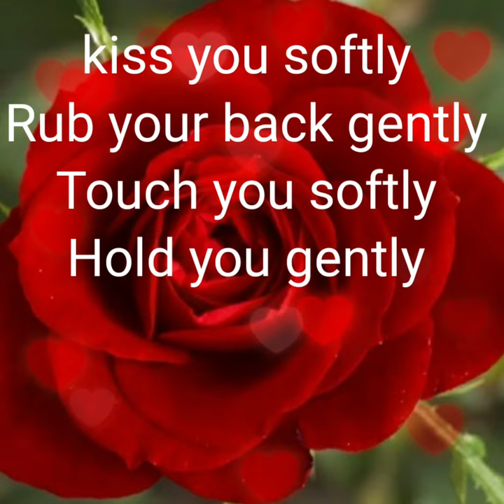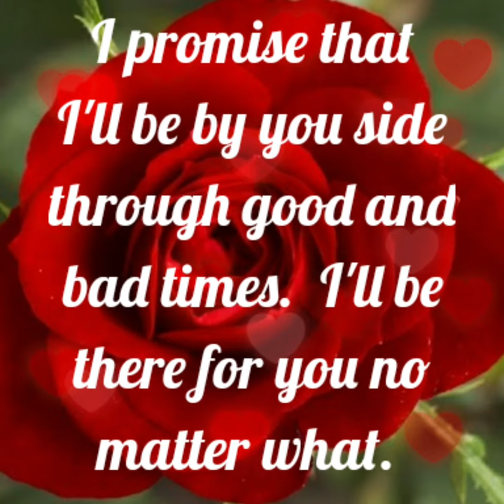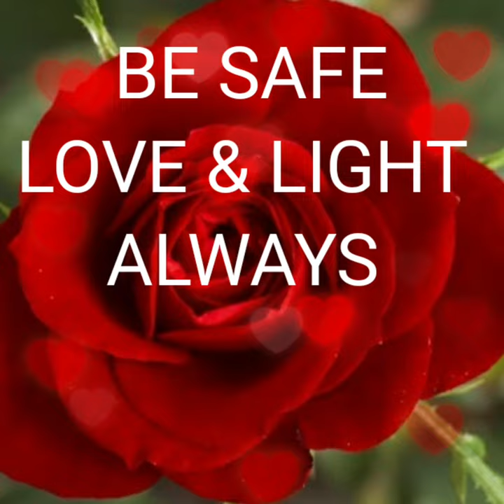I LOVE WHEN YOU TELL ME IM YOURS 🦋🕊[ I LOVE YOU POEMS ]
(( HELLO Good morning... I MISS YOU   ))

THANKS GOOGLE 🙋‍♀️